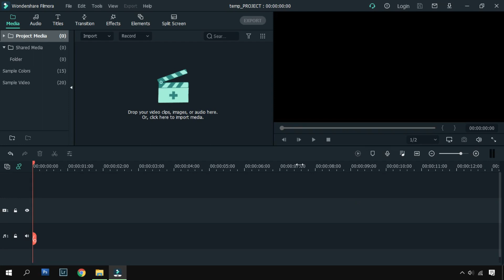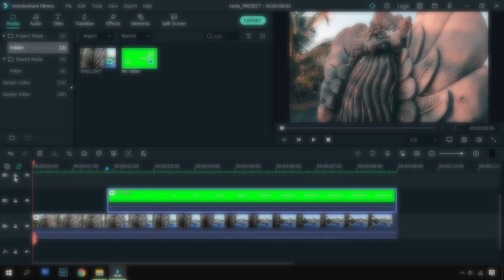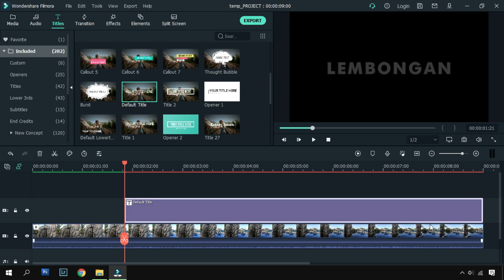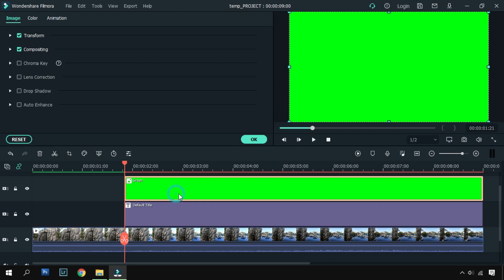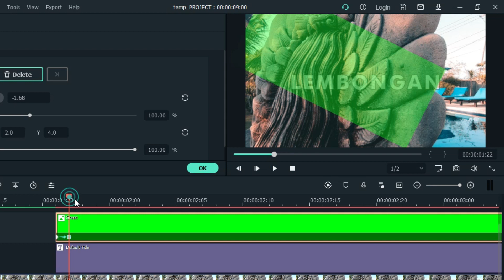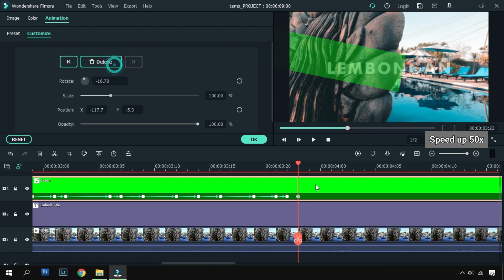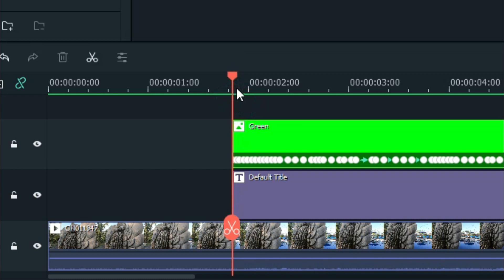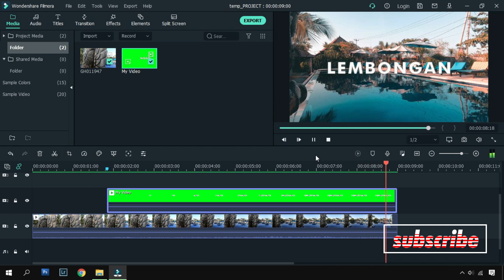Cara Bikin Teks Muncul Dari Balik Objek | Text Reveal Filmora X Tutorial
Di Filmora X, caranya lebih beda dan lebih cepat untuk membuat Teks Muncul Dari Balik Objek (Text Reveal). Trik kali ini menggunakan Green Screen dan Keyframe Animation, bukan dengan masking seperti tutorial yang pernah saya buat dulu dengan Filmora 9;
Wajib Nonton juga nih : Teks Muncul Dari Orang Berjalan (Text Reveal Filmora 9 Tutorial)

--- Tonton juga
- Teknik Animasi Teks Filmora lainnya